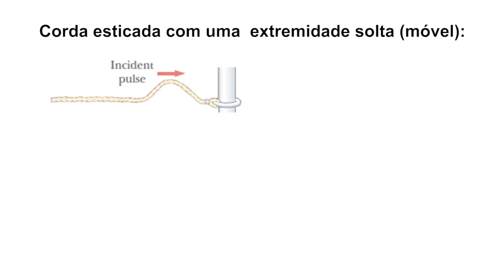Homem é morto com três tiros no conjunto João Paulo, zona leste de Manaus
01º BLOCO AGORA 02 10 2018 - Homem é morto com três tiros no conjunto João Paulo, zona leste de Manaus